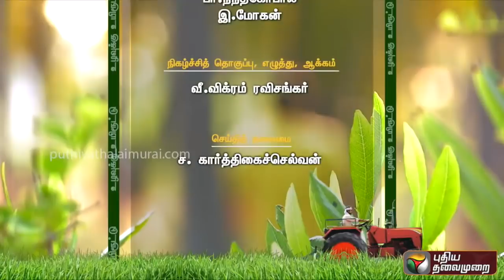Uzhavukku Uyiroottu : பட்டுப்புழு வளர்ப்பு... | 06/10/2018